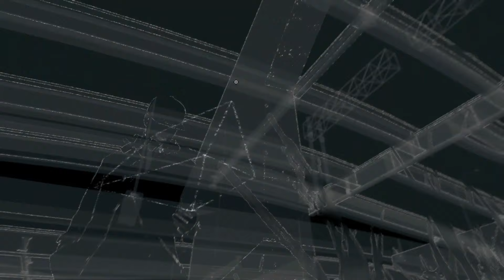Let's Play Watch Dogs Part 36 investigations an collectibles QR Barcodes